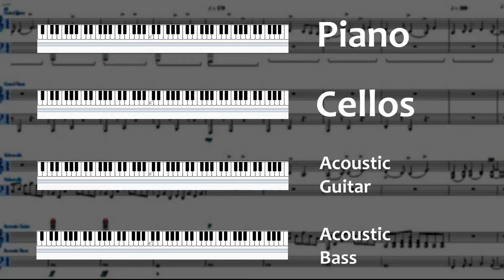Quandary Music Video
I made a song! I also made a video for that song!  For best results listen with headphones on relatively loud volume.

(Quandary: confusing vibes)